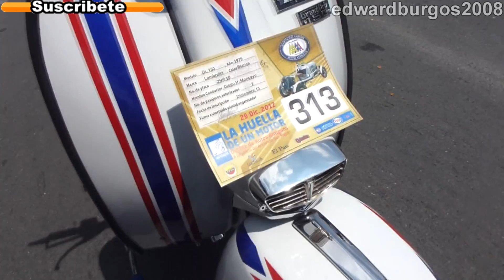lambretta dl 150 1979 autos clasicos y antiguos feria de cali 2012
desfile de autos clasicos y antiguos 2012 feria de cali 2012
eventos de autos clasicos 2012